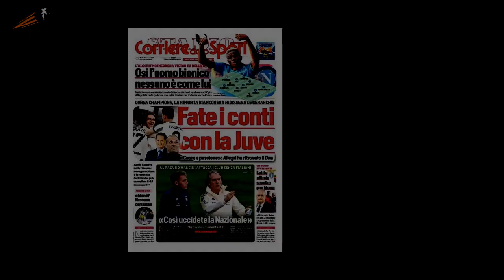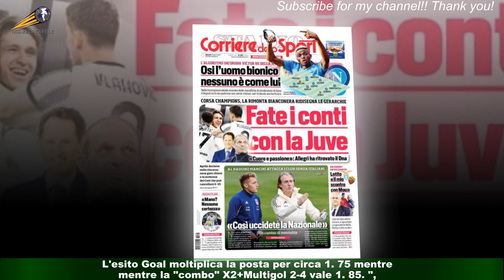League One, statistiche pronostico di Accrington-Plymouth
Il Plymouth  scende di nuovo in campo dopo la vittoria ottenuta sabato scorso in casa contro il Forest Green (2-0).La compagine biancoverde al momento si trova al secondo posto della classifica della League One con 77 punti conquistati in 37 partite,uno in meno dello Sheffield Wed capolista che però ha disputato soltanto 35 incontri.